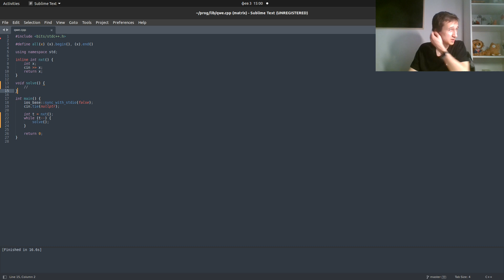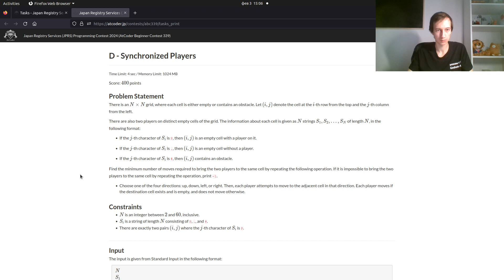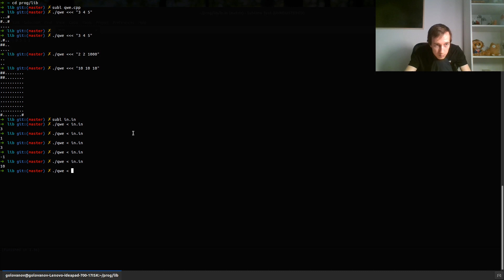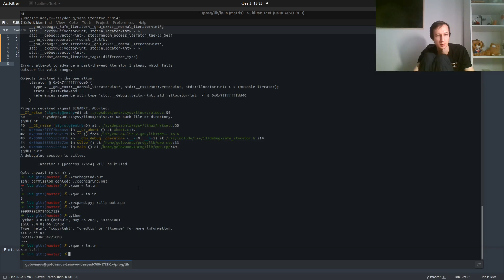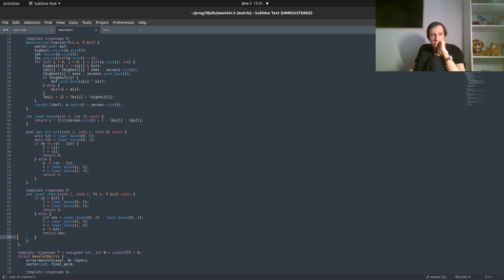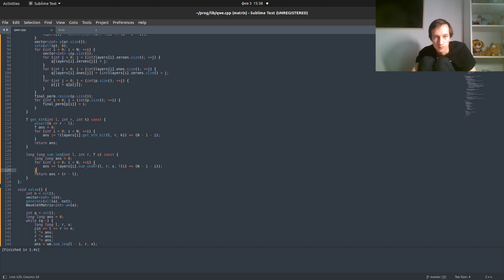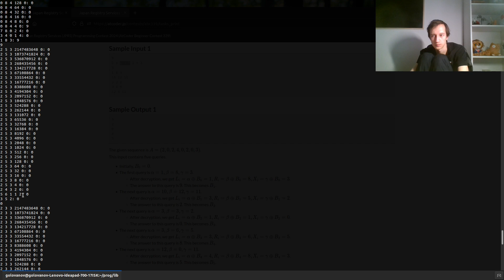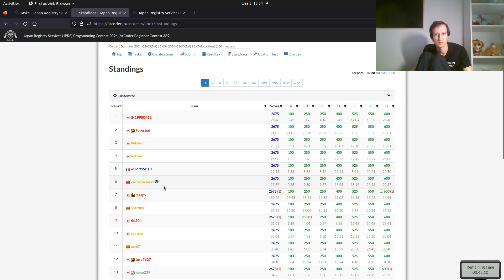Atcoder beginner contest 339